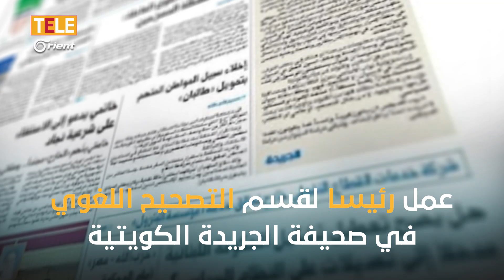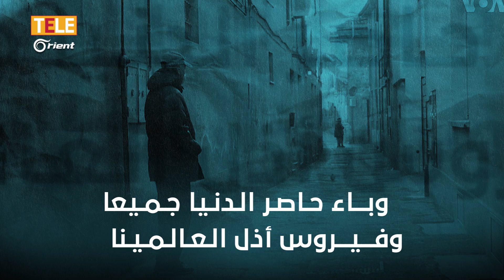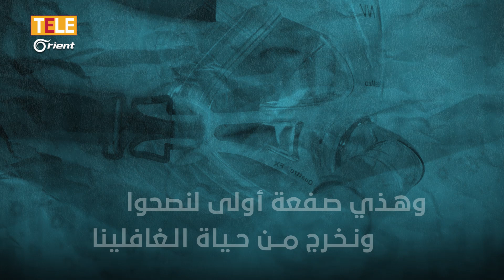شاعر سوري يكتب حكاية "كورونا" دون أن يدري أنه سيكون أحد ضحاياه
توفي في الكويت في مستشفى مبارك الكبير الأستاذ الشاعر السوري خالد جميل الصدقة ( 1956النبك - 2020 الكويت)، بعد إصابته بفيروس كورونا